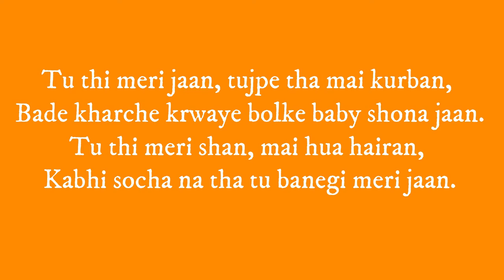Gali Se Rap Song | Trailer - Full Song Coming Soon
Presenting you Gali Se Rap Song Trailer, I will release the full song soon and will also reveal the Artis name in the same video.